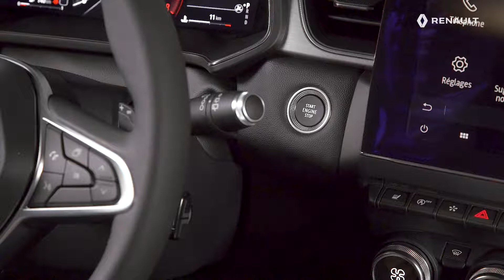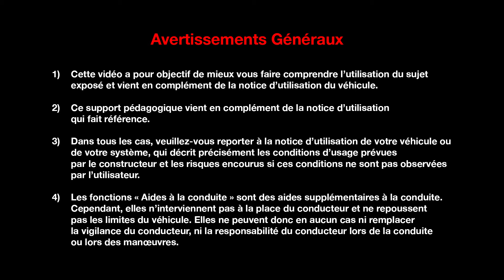DÉCOUVRIR L'EMPLACEMENT DE LA BATTERIE ET DES FUSIBLES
Entièrement nouveau, assurément CAPTUR
Nouveau RENAULT CAPTUR (FRA)